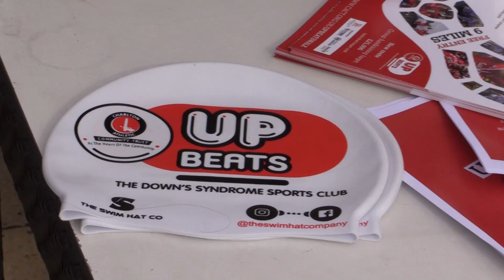Upbeats Swim 2019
Four Charlton Upbeats took on Charlton Athletic's Chris Solly, Jake Forster-Caskey, Dillon Phillips and Josh Cullen in a swim race to promote the upcoming Upbeats Walk on Saturday 13 April.